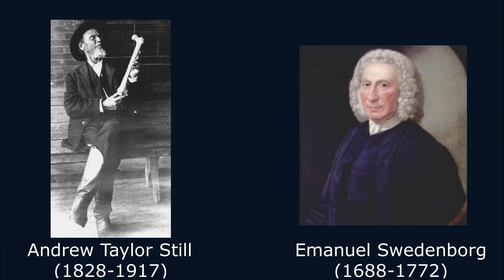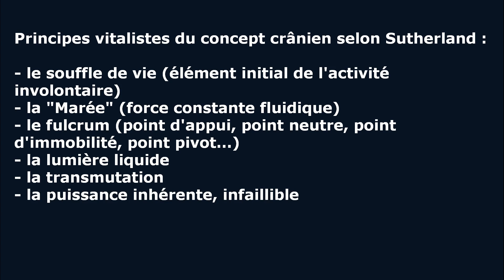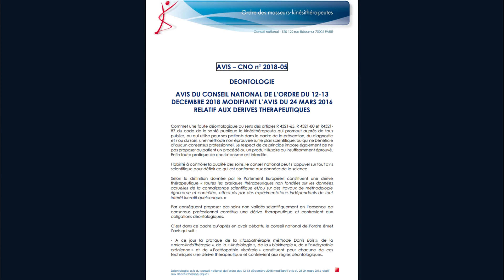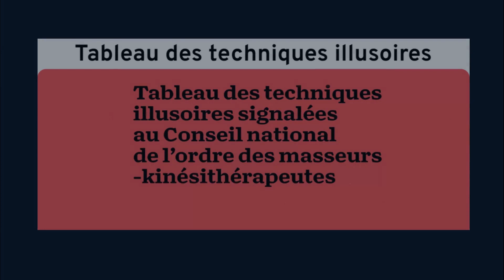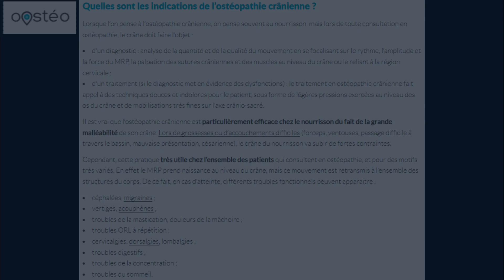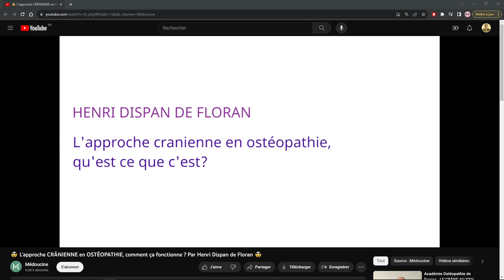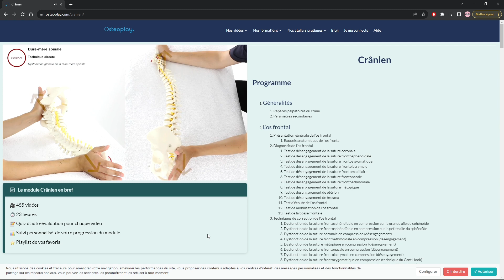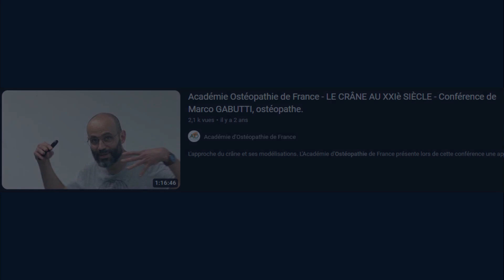LES CHARLATANS DE L'OSTÉOPATHIE #2 : L'OSTÉOPATHIE CRÂNIENNE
Chapitres

00:00 - Introduction
00:16 - Histoire et Philosophie
03:20 - Validité
05:10 - Aujourd'hui
10:43 - Conclusion

Revue systématique sur la fiabilité diagnostic et l'efficacité thérapeutique de l'ostéopathie crânienne :
Guillaud A, Darbois N, Monvoisin R, Pinsault N. Reliability of Diagnosis and Clinical Efficacy of Cranial Osteopathy: A Systematic Review. PLoS One. 2016 Dec 9;11(12):e0167823. doi: 10.1371/journal.pone.0167823. PMID: 27936211; PMCID: PMC5147986.

Marco Gabutti, Jerry Draper-Rodi, Osteopathic decapitation: Why do we consider the head differently from the rest of the body? New perspectives for an evidence-informed osteopathic approach to the head, International Journal of Osteopathic Medicine, Volume 17, Issue 4, 2014, Pages 256-262, ISSN 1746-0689,